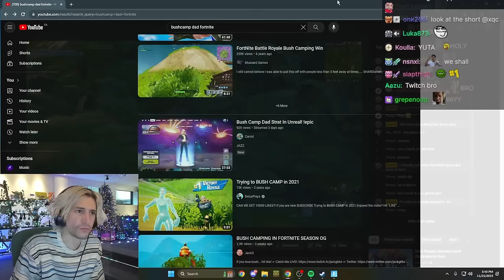xQc Reacts to BushCampDad